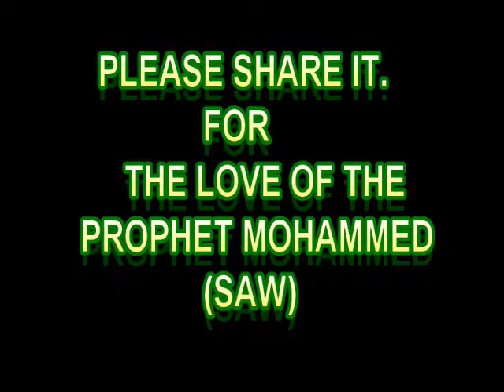Ashanti Regional Chief Imam. Imam Abdul Mumin Haroun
He's wishing us the welcoming of beloved month of Rabiul-Awwal (The Hijri month of birth of the most beloved Prophet, Muhammad PBUH), and also announcing the Maulid-Nabi of Wataniya Fraternity on Nov 20th, 2018 (which coincides with 12th Rabiul-Awwal, The Birthday of Prophet Muhammad PBUH)